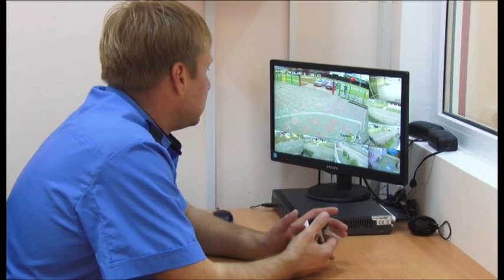Новый детский сад «Буратино» в хуторе Красный Курган начал свою работу